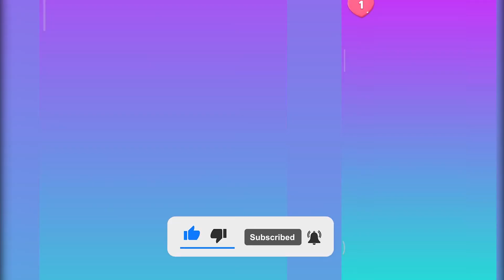My Talking Angela MEGA TRAILER ( Cartoon Compilation )